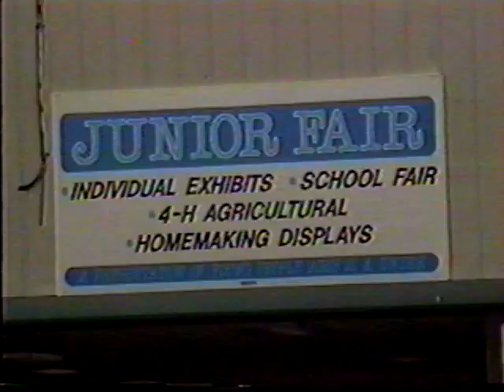Selling Soap Beamsville County Fair 1993